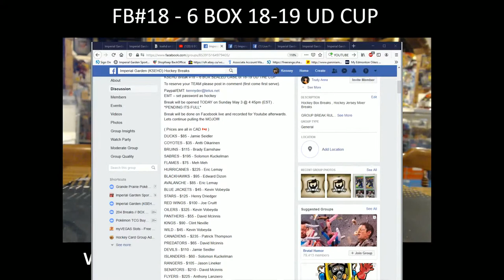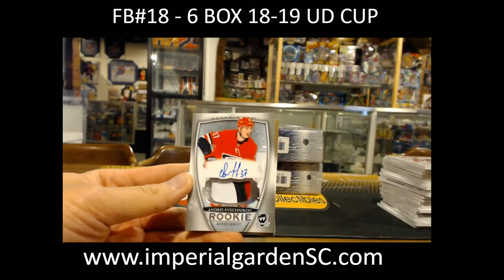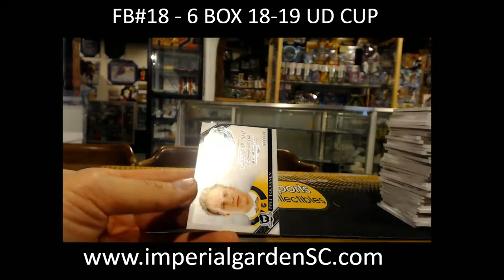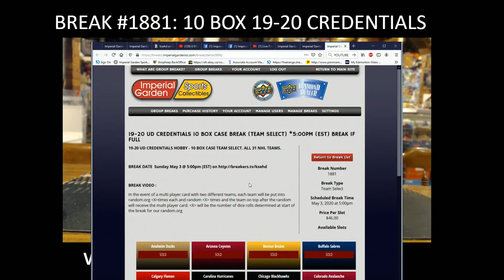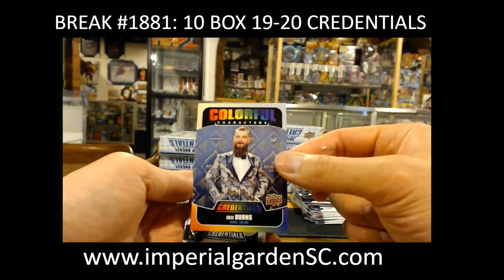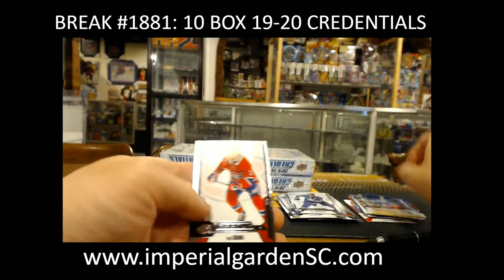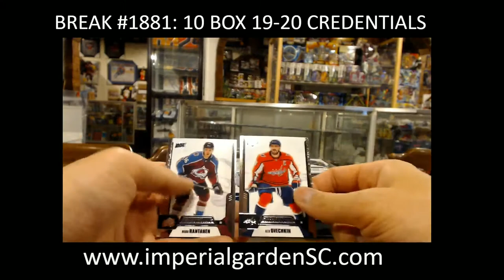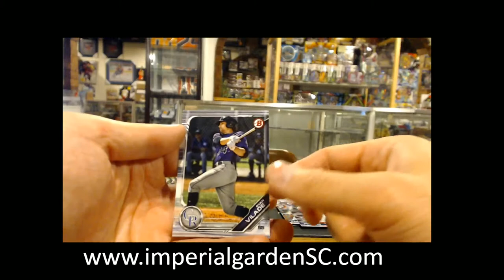6 BOX CUP / CREDENTIALS CASE BREAK!